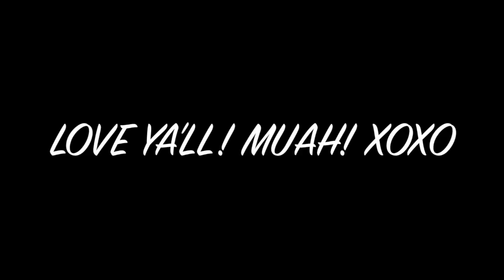THE FULLEST MOST LUXURIOUS HAIR I'VE EVER WORN!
My Beautiful Wig Was Made By @HairByRaymond on Instagram! :)

FOLLOW HER HAIR COMPANY: @HerHairCompanyInc

14248 F Manchester Road, Suite #200